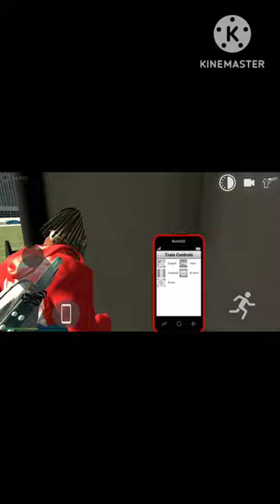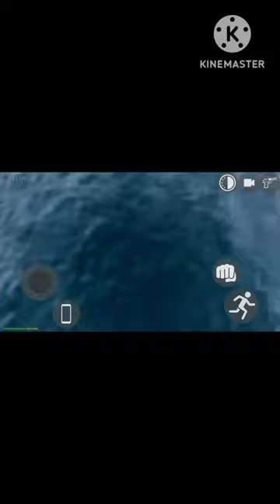how to open train door in indian bike driving 🔥😁😅🔥no clickbait@mrbeast @Mr indian hacker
indian bike driving 3d game code,
indian bike driving 3d game video,
indian bike driving 3d game new cheat code,
indian bike driving 3d game ka new update,
indian bike driving 3d game update,
indian bike driving 3d game police car cheat code,
indian bike driving 3d game all new cheat codes,
indian bike driving 3d game aeroplane number,
indian bike driving 3d game aeroplane,
indian bike driving 3d game ambulance cheat code,
indian bike driving 3d game a boat car cheat code,
indian bike driving 3d game accident,
indian bike driving 3d game all number,
all cheat codes of indian bike driving 3d game,
all new cheat codes of indian bike driving 3d game,
aeroplane cheat code indian bike driving 3d game,
indian bike and car driving 3d game,
indian bike driving 3d game ka new update kab aayega,
indian bike driving 3d game ka update kab aayega,
indian bike driving 3d game mein new update kab aayega,
indian bike driving 3d game all code,
indian bike driving 3d game new update kab aayega,
cobra bike cheat code indian bike driving 3d game,
flying bike cheat code in indian bike driving 3d game,
cobra bike indian bike driving 3d game,
new bike indian bike driving 3d game,
indian bike driving 3d game bike code,
indian bike driving 3d game me scorpio kaise banaye,
indian bike driving 3d game me bullet kaise chalaye,
indian bike driving 3d game cobra bike cheat code,
indian bike driving 3d game cheat codes of bugatti,
cheat code of indian bike driving 3d game,
cheat code of scorpio in indian bike driving 3d game,
cobra bike ka cheat code indian bike driving 3d game,
cheat code of truck in indian bike driving 3d game,
new cheat code indian bike driving 3d game,
how to change house in indian bike driving 3d game,
how to change clothes in indian bike driving 3d game,
tractor cheat code in indian bike driving 3d game,
how to change dress in indian bike driving 3d game,
how to do wheelie in indian bike driving 3d game,
how to download indian bike driving 3d game,
how to download indian bike driving 3d game in iphone,
how to download indian bike driving 3d game in pc,
indian bike driving 3d duplicate game,
indian bike driving 3d game new update date,
game definition indian bike driving 3d,
indian bike driving 3d game emote,
indian bike driving 3d game flying bike cheat code,
indian bike driving 3d game flying car cheat code,
indian bike driving 3d game ferrari code,
franklin india bike driving 3d game,
indian bike driving 3d game mein ferrari car cheat code,
indian bike driving 3d game ghost rider cheat code,